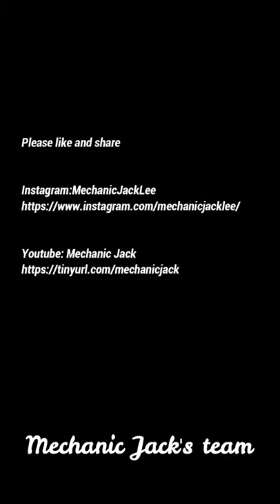Truck maintenance oil & filters replace